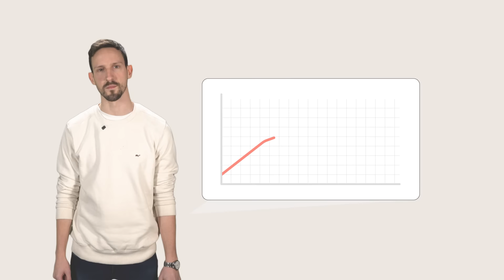Moneda Sana: Dolarización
💵La dolarización es posible. Es una solución efectiva, definitiva y duradera contra la inflación. Es importante que se ejecute con tiempo, a partir de la confianza y de la ejecución de un programa de reformas estructurales.
🇦🇷 En Libertad y Progreso trabajamos dos alternativas para una moneda sana: la libre opción de monedas conservando el peso y la dolarización con libre opción de monedas sin el peso. Creemos que son necesarias para tener un país sano y, por ende, libertad y progreso. Ayudanos a difundir este video 👏🏻

🌟 ¿Querés apoyar a la Fundación?

Ayudanos a llevar las propuestas de la libertad a todos los espacios políticos, para que en Argentina podamos progresar en libertad.

¿Nos querés ayudar? ¡Charlemos!

📕 ACÁ VAS A ENCONTRAR NUESTRAS POLÍTICAS PÚBLICAS